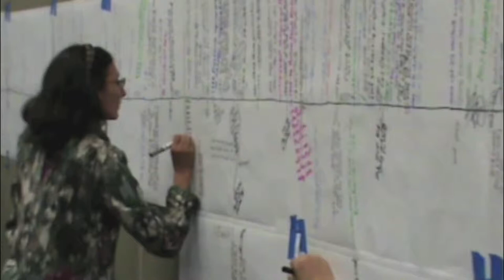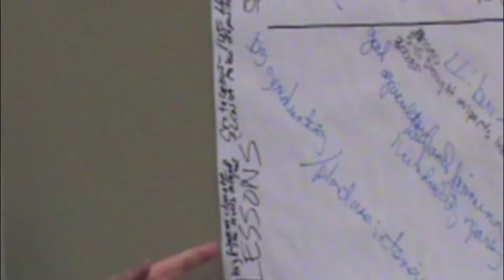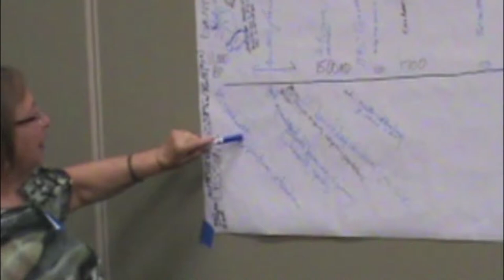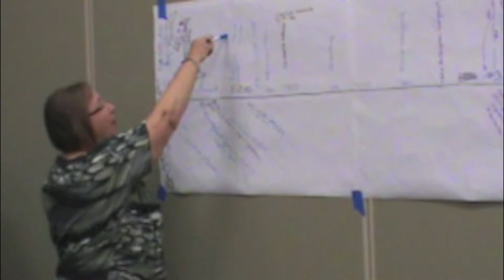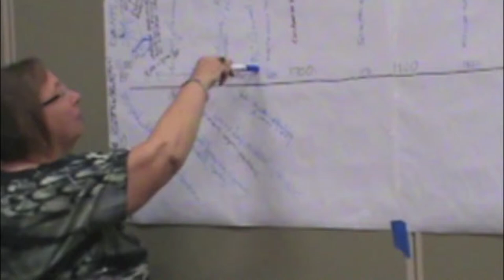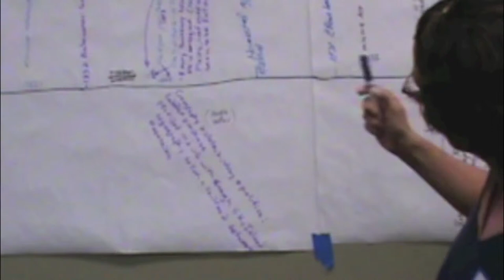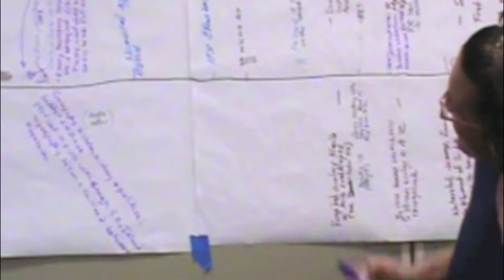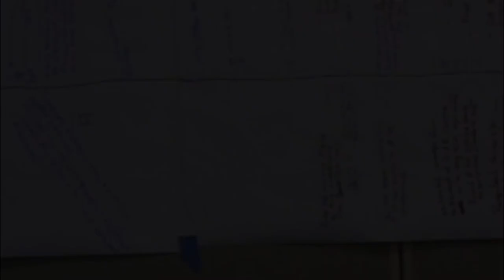Cienega Watershed Shared History Part One - Cretaceous Period to 1860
The timelessness of a place like the Cienega Watershed disguises the collective knowledge people share about the land. The shared history exercise presented here is a visual representation of the collective efforts of groups and individuals who worked toward conserving this important watershed in Southern Arizona.

This exercise occurred on November 29, 2012 in Tucson, Arizona.

This is the first of many brief videos which focus on specific segments of the timeline.

If anyone has additional information, photos or documents that support the story of the Cienega Watershed, please contact Shela MacFarlin at